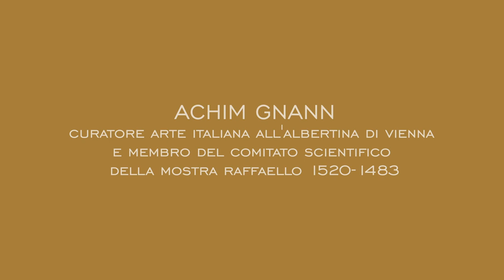Raffaello e Giulio Romano - Achim Gnann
Achim Gnann, curatore arte italiana all'Albertina di Vienna e membro del comitato scientifico della mostra "Raffaello 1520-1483", ci parla del rapporto tra Raffaello e i suoi allievi e in particolare con Giulio Romano.